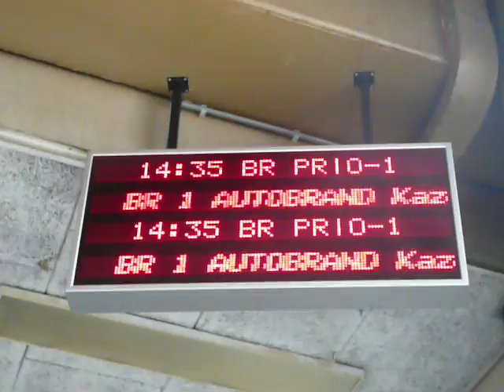Grappige Melding Kazerne Nico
Deze melding heeft een centralist voor ons gemaakt toen wij de AC bezochtten.